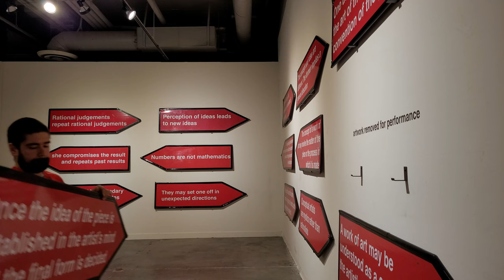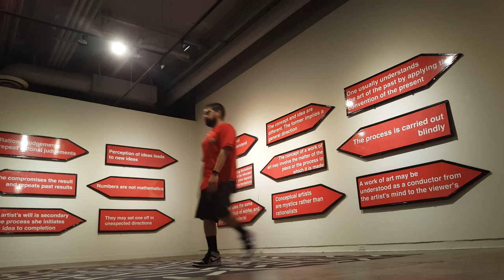The Art of Sign Spinning and Sol LeWitt - Yumi Janairo Roth: Spin (after Sol LeWitt) @ GCAC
Joey Castanon selected a sign from Grand Central Art Center and brought it to the World Sign Spinning Championship in Las Vegas. It was spun many different spinners, before and during competition. Now the sign is back at Grand Central Art Center in the exhibition by artist Yumi Janairo Roth "Spin (after Sol LeWitt)," carrying the marks of those performances.